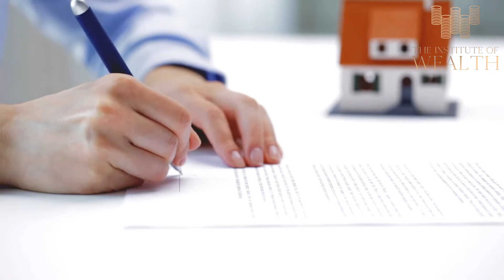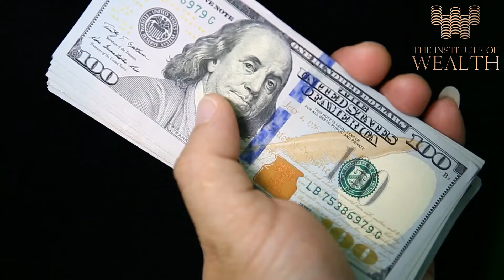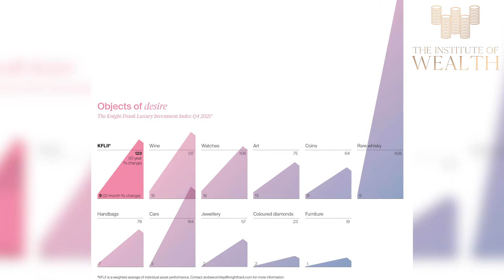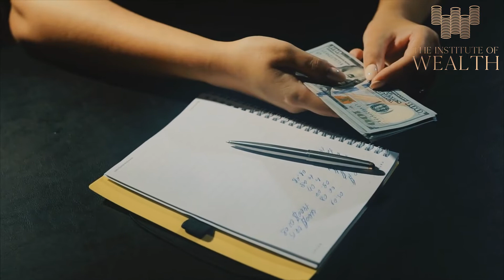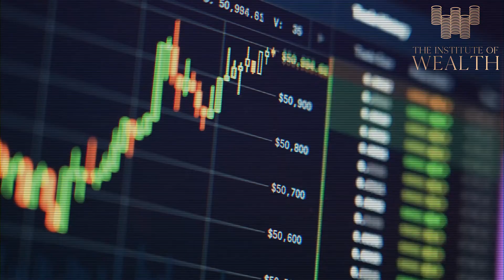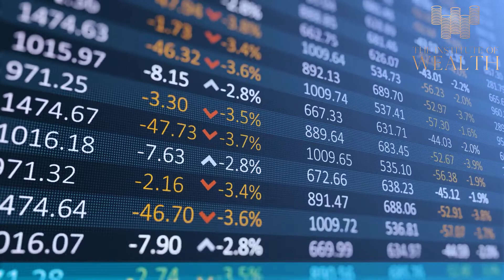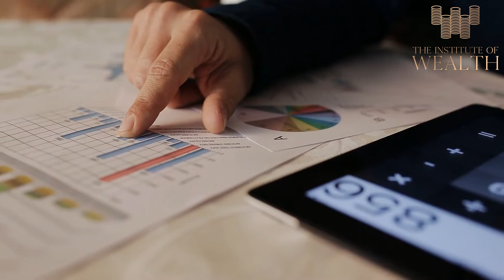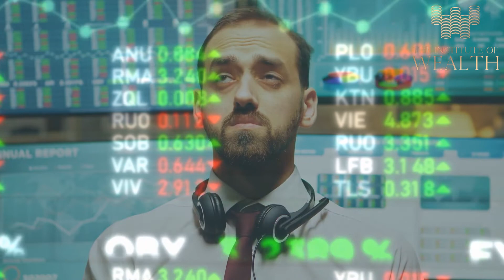11 Assets That Wealthy People Have But Poor People Don't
In this video, I will show you 11 assets that wealthy people have but poor people don't.